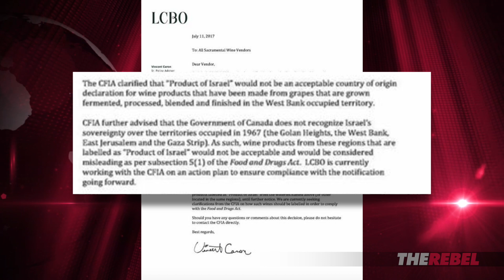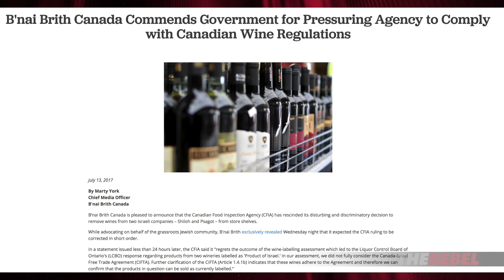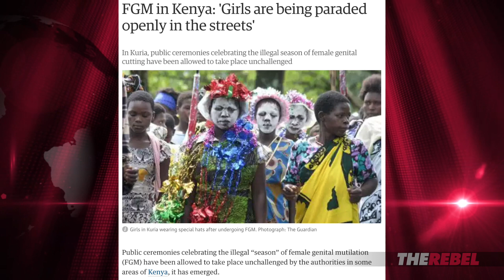Canadian bureaucrats get political with Israeli wines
David Menzies tries to get answers from the CFIA and LCBO after two Israelis wines were targeted for removal from store shelves for political rather than safety reasons. MORE